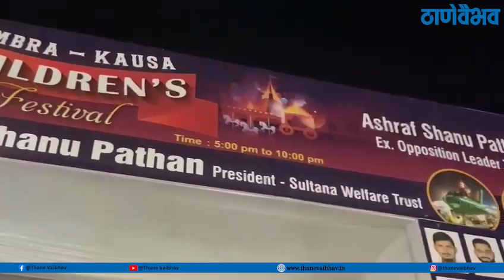Children's Festival at Mumbra - Kausa | Organize By - Marziya Shanu Pathan | Thane Vibhav | NEWS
Childrence Festival at Mumbra - Kausa | Organize By - Marziya Shanu Pathan | Thane Vibhav | NEWS
"ठाणेवैभव" -
आता एक पाऊल पुढे तंत्रज्ञानाच्या दिशेने "ठाणेवैभव डिजिटल"
आपल्या इंस्टाग्राम व फेसबुक पेजला फॉलो करा, युट्युब चॅनलला सबस्क्राईब करा, वेबसाईटला भेट द्या आणि "ठाणेवैभव अप्लिकेशन" डाऊनलोड करा !
बातम्या जाणून घ्या कधीही आणि कुठेही !
क्लिक करा, अपडेट रहा.

ठाणे वैभव KYT - Know Your Town
पत्ता - २०३ /२०४  , अडीजोन्स अलमेडा सिग्नलजवळ , पिनॅकल हॉस्पिटल समोर , एलबीएस  मार्ग , ठाणे ( पश्चिम ) - ४००६०१
संपर्क - ९८९२३१६३२०